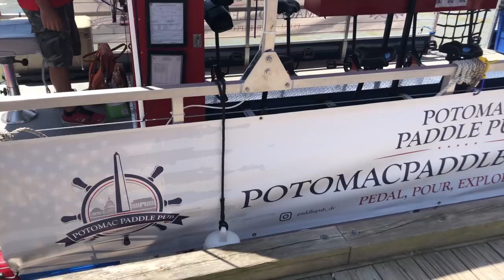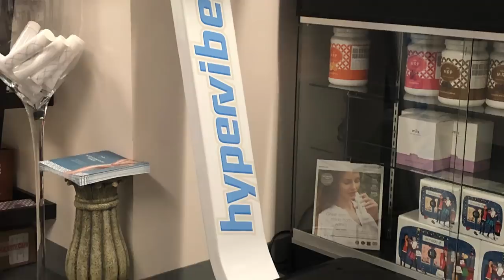Lisa Ann Goes On A Day in DC With Awadd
Adam Epstein and Lisa Ann go to Potomac Paddle Pub, Atlas Body Works, and out to lunch on a beautiful day in our Nations Capital.